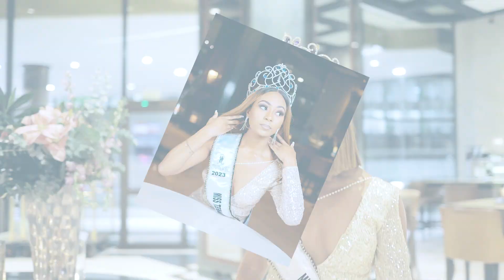Commercial video Salon Magnolia